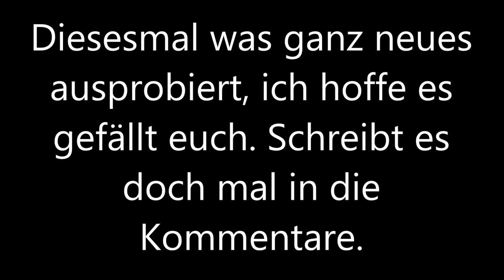[LS 17 Feuerwehr] LF 16 TS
Ich hab mal was neues ausprobiert, ich hoffe es gefällt euch.
Schreibt eure Meinung gern mal in die Kommentare.